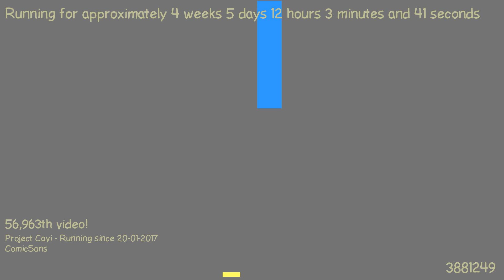1487844476 - Webdriver Cavi - H